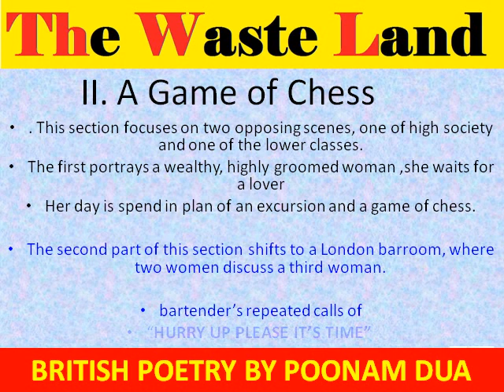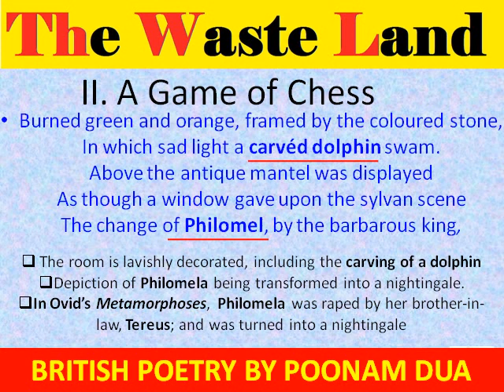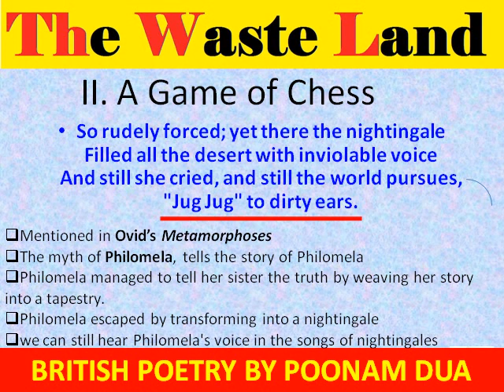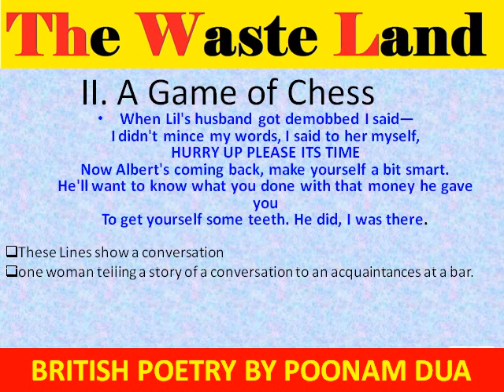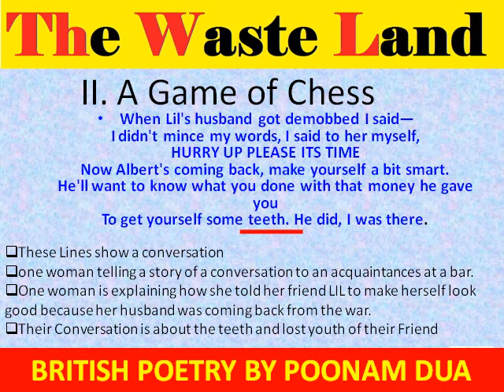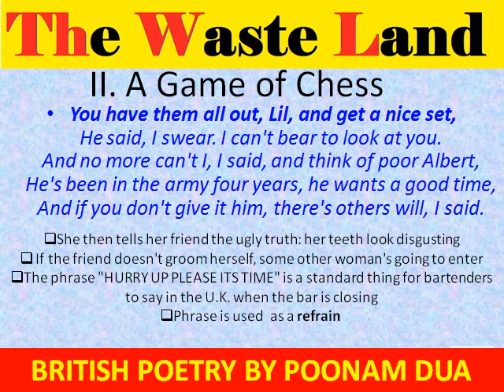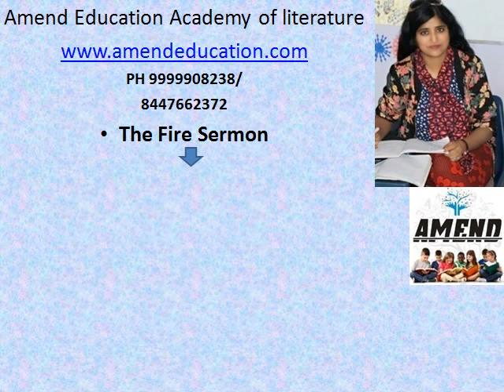Block-9 The Modernist Poets The Waste Land by T.S Eliot in Hindi The Game of Chess BRITISH POETRY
Essentially, the poem looks at the affect which the First World War has had on civilization – the only escape of which, is death.
The Waste Land is considered by many to be the most influential poetical work of the Twentieth Century. IGNOU RTC

The five parts of The Waste Land are entitled:
The Burial of the Dead.
A Game of Chess.
The Fire Sermon.
Death by Water.
What the Thunder Said

WATCH HERE MEG -1 BRITISH POETRY VIDEOS

MEG 1 BRITISH POETRY RTC IMPORTANT EXTRACTS TEE EXAM IGNOU DECEMBER JUNE HOW TO IDENTIFY POEM & POETS IN BRITISH POETRY MEG 01

Important Poems of MEG 1
1 The Nun's Priest's Tale By Chaucer
2 Epithalamion BY EDMUND SPENSER
3 Prothalamion BY EDMUND SPENSER
4 Amoretti: Sonnet 34 EdmundSpenser
5 Amoretti: Sonnet 67 Edmund Spenser
6 Amoretti: Sonnet 77 Edmund Spenser
7 A Valediction: Forbidding Mourning Poem by John Donne
8 Hymn to God, My God, in My Sickness BY JOHN DONNE
9 Holy Sonnets: Batter my heart, three-person'd God BY JOHN DONNE
10 The Flea BY JOHN DONNE
11 The Good-Morrow BY JOHN DONNE
12 Twicknam Garden by John Donne
13 The Canonization BY JOHN DONNE
14 The Garden BY ANDREW MARVELL
15 To His Coy Mistress BY ANDREW MARVELL
16 Il Penseroso BY JOHN MILTON
17 L'Allegro BY JOHN MILTON
18 Mac Flecknoe  BY JOHN DRYDEN
19 Alexander's Feast Dryden, John
20 Epistle to Dr. Arbuthnot BY ALEXANDER POPE
21 The Divine Image BY WILLIAM BLAKE
22 London BY WILLIAM BLAKE
23 The Lamb BY WILLIAM BLAKE
24 The Sick Rose BY WILLIAM BLAKE
25 The Tyger  Launch Audio in a New Window BY WILLIAM BLAKE
26 The Chimney Sweeper: When my mother died I was very young BY WILLIAM BLAKE
27 The Prelude Poem by William Wordsworth
28 Kubla Khan BY SAMUEL TAYLOR COLERIDGE
29 Dejection: An OdeBY SAMUEL TAYLOR COLERIDGE
30 The Triumph of LifePoem by Percy Bysshe Shelley
31 The Bishop Orders His Tomb at Saint Praxed's Church BY ROBERT BROWNING
32 Porphyria's Lover BY ROBERT BROWNING
33 Goblin Market BY CHRISTINA ROSSETTI
34 The Ballad of Reading Gaol Poem by Oscar Wilde
35 Adam's Curse BY WILLIAM BUTLER YEATS
36 Lapis Lazuli BY WILLIAM BUTLER YEATS
37 No Second Troy BY WILLIAM BUTLER YEATS
38 The Waste Land  BY T. S. ELIOT  I. The Burial of the Dead
39   The Waste Land BY T. S. ELIOT  II. A Game of Chess
40 The Waste Land BY T. S. ELIOT III. The Fire Sermon
41 The Waste Land BY T. S. ELIOT IV. Death by Water
42 The Waste Land BY T. S. ELIOT V. What the Thunder Said
43 Dylan Thomas' "And Death Shall Have No Dominion"
44 Church Going - Poem by Philip Larkin
45 The Colossus BY SYLVIA PLATH
46 Daddy BY SYLVIA PLATH
47 Lady Lazarus BY SYLVIA PLATH

Result
Ignou dec 2019 result

THE WASTE LAND THE MOST SOUGHT POETRY BY T S ELIOT THE MODERNIST POET.

Watch all these parts to know. why April is the cruellest month

divided into five sections.

The Fire Sermon

Death by Water